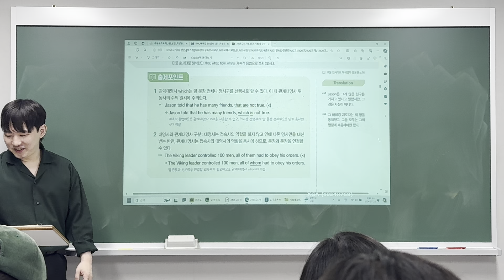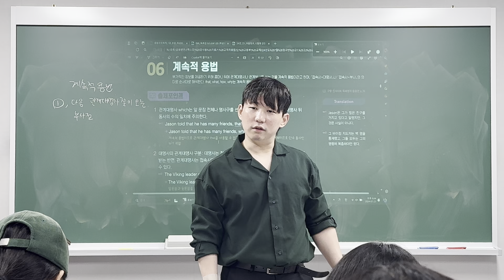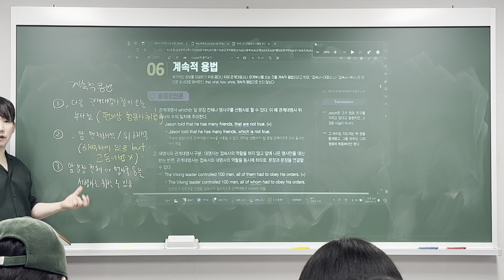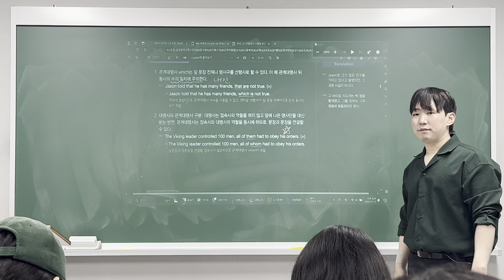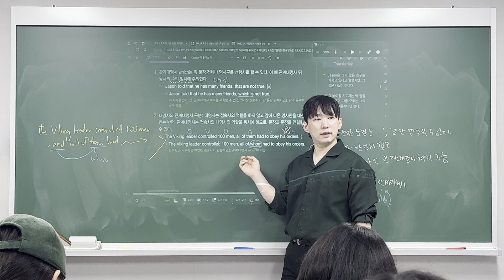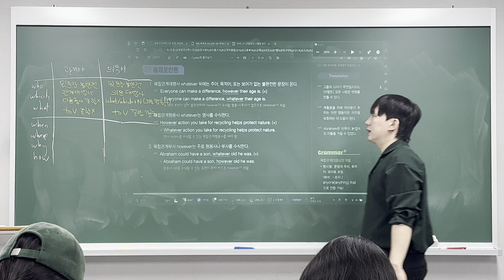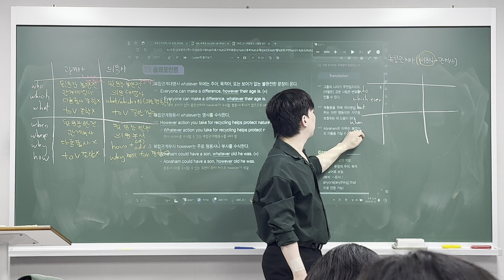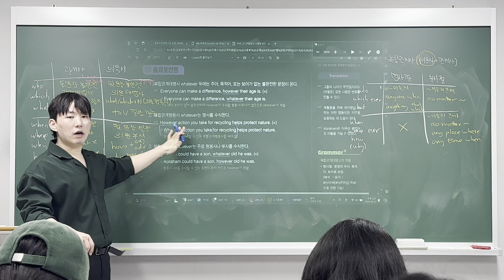240723 덕이고1T Reading/Grammar (범철T 2/2)